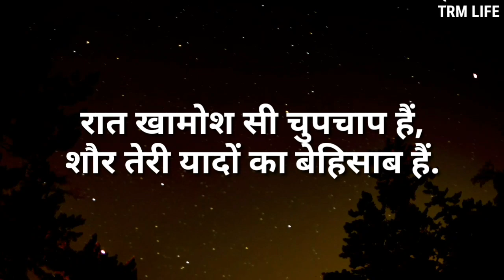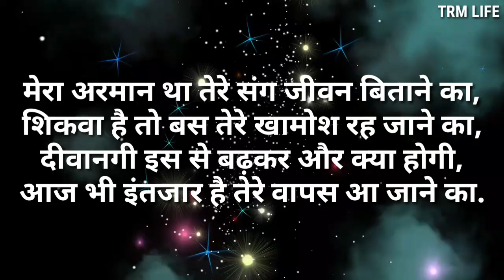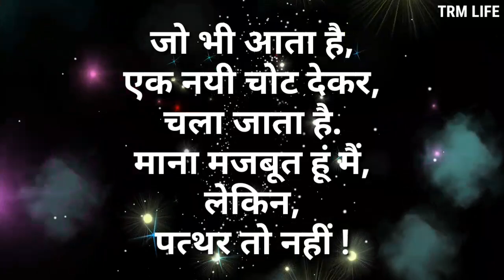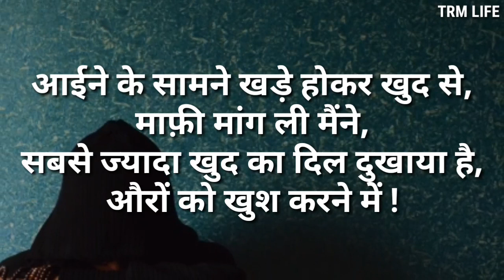प्यार में धोखा खाने वाले // breakup quotes line hindi //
विश्वास पर धोखा शायरी

प्यार में धोखा बेवफा शायरी 2022

पीठ पीछे धोखा शायरी

अपनों से धोखा शायरी इन हिंदी sms

विश्वास पर धोखा शायरी English

धोखा वाली शायरी

अपने से धोखा शायरी

प्यार में धोखा बेवफा शायरी 2021

प्यार में धोखा खाने की शायरी

प्यार में धोखा इमेज

पति से धोखा शायरी

प्यार के मैसेज धोखा शायरी लव फोटो

दिल को धोखा देने वाली शायरी

धोखा दिया शायरी डाउनलोड